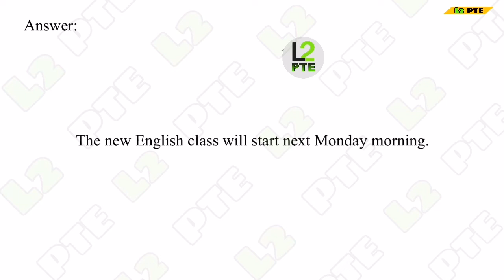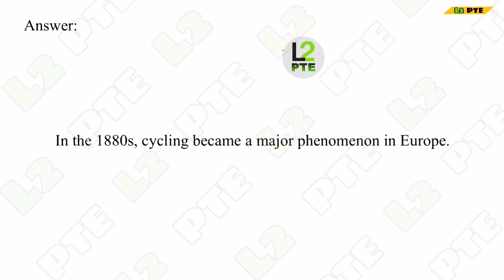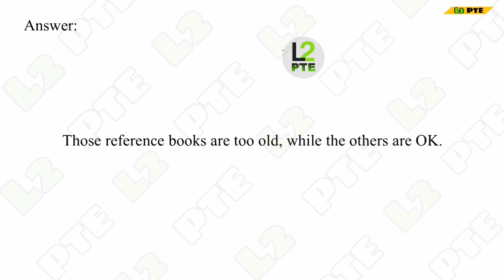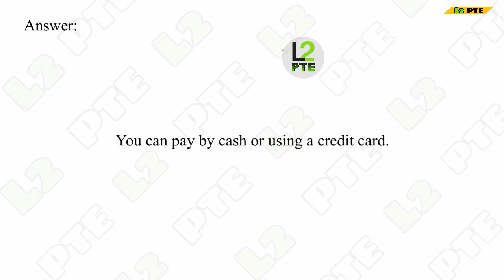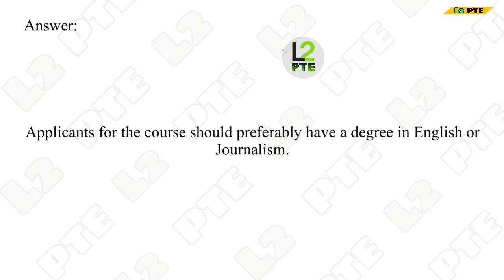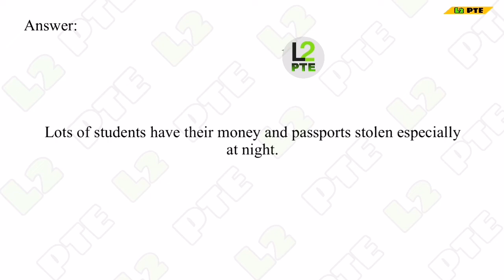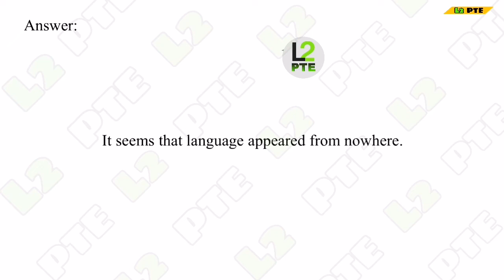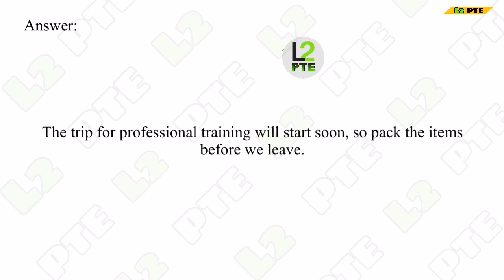PTE REPEAT SENTENCE || L2 PTE || APRIL-2022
PTE REPEAT SENTENCE PRACTICE TEST APRIL 2022

NOTE : THIS IS ONLY FOR YOUR PRACTICE
PTE LISTENING TEST 2022
PTE WRITING TEST 2022
language academy pte
pte academic
alfa pte
pearson pte
pte study
real pte
apeuni pte
my pte
alfapte
real pte study
pte result
79 score
pte apeuni
pte australian academy
pte success
pte magic
australian academy pte
pte plus
pte to ielts
pte vue
ptenote
top pte
pte reading
top english pte
pte general
pte language academy
pte alfa
pte real
pte online
ptemocktest
pte website
pte real study
pte english
my pte learning
gurully pte
pte ukvi
seerat pte
tcy ite
pte cost
pte exams